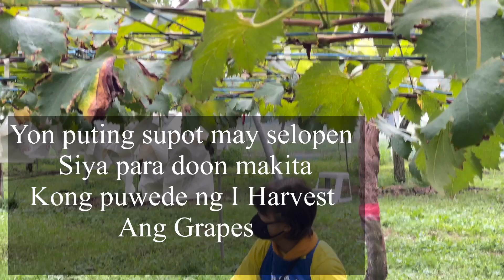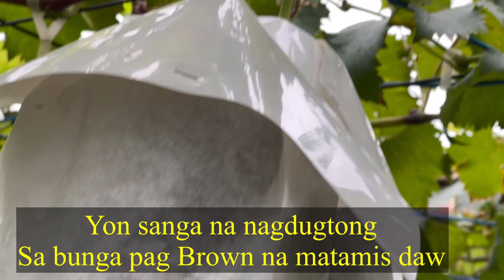LEARN HOW TO PICK GRAPES & PEARS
Pls watch & you will learned how to pick Grapes (BUDO)&Pears ( Nasi)